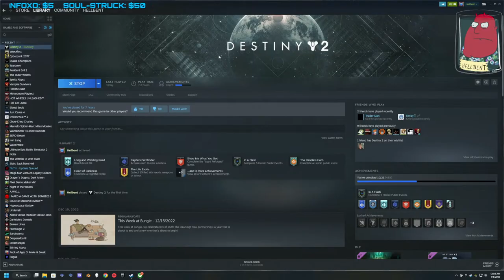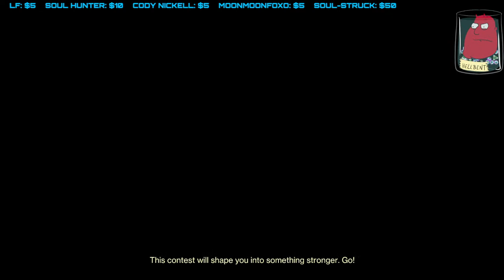Destiny 2 - Stream 1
I heard the halo people made this one but that might just be an unfounded rumor.